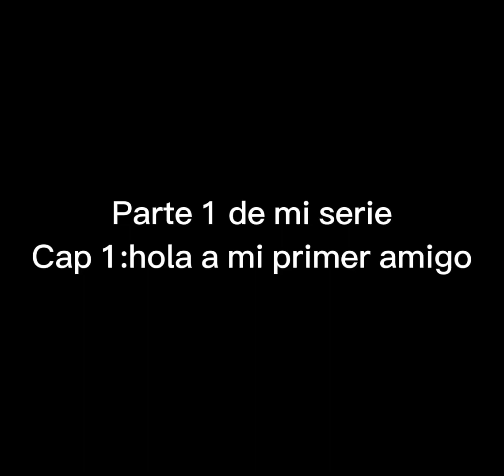Capítulo 1:hola mejor amigo